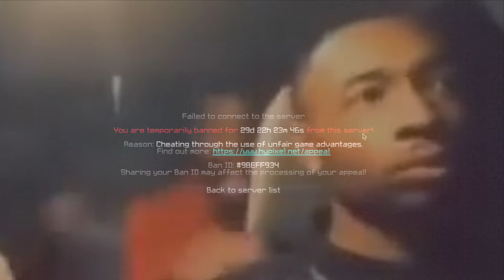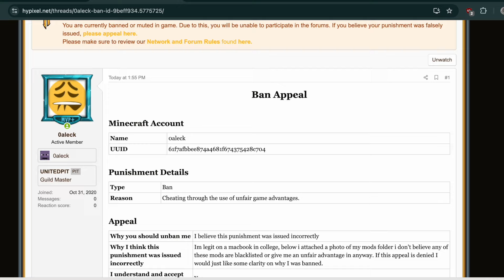False ban in 2024 is crazy...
In this video, I share my frustrating experience of being falsely banned in Hypixel Skyblock! 🚫😡 Join me as I break down what led to this unjust ban and discuss why the Hypixel admins need a serious wake-up call to address these issues.

We'll explore the impact of false bans on players and the community as a whole, plus I'll offer some insights on how to prevent these situations from happening. It’s time for us to raise our voices and demand better moderation!